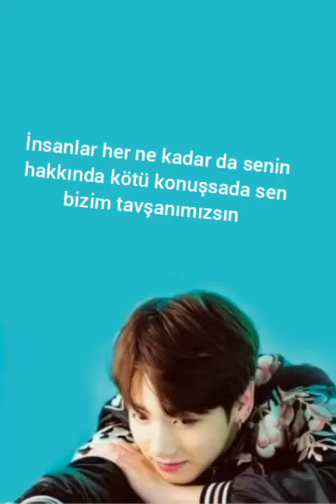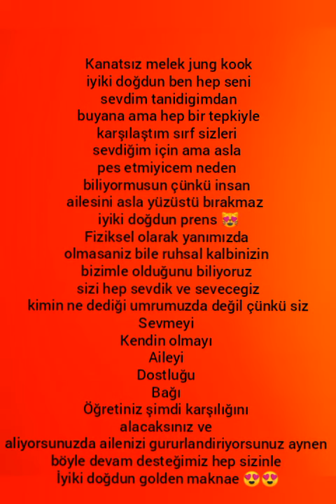Happy birthday kookie(01.09.2020) 😻açıklama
Selam millet jk'un doğum gününe var daha ama ben belki atamam diye önceden atayım dedim derste devam edicem şimdi ara verdim bunuda atam dedim sizi seviyorum 😻😻